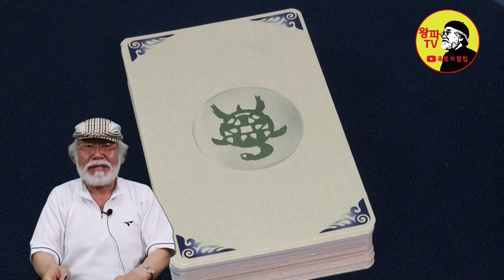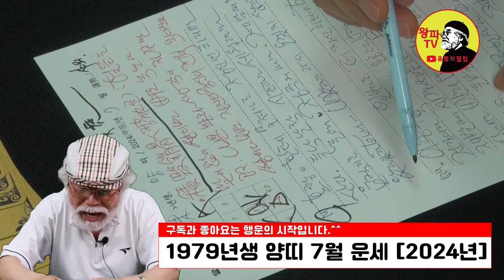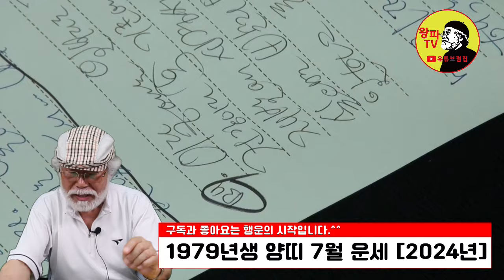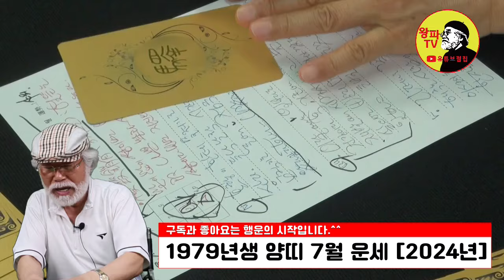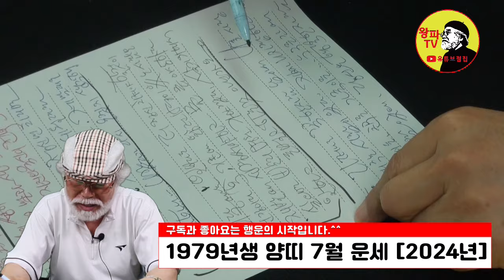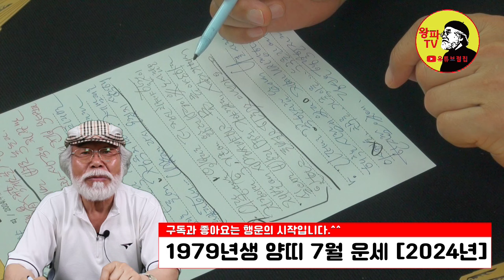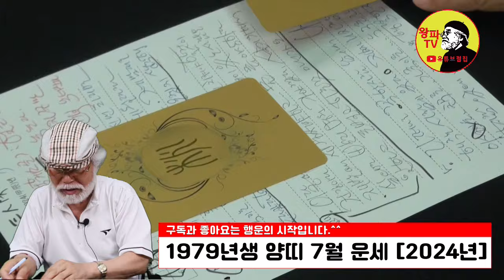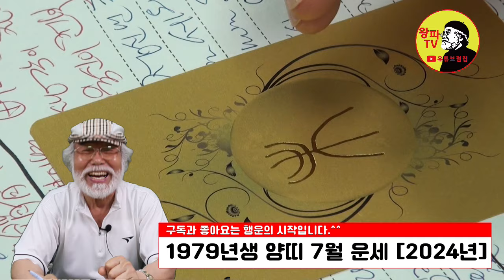2024년 7월운세 [1979년생] 일반지덕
2024년 7월운세 [1979년생]

1. 채널 - 재생목록 - 띠별운세로 들어가기
2. 채널 - 커뮤니티 - 업로드후 기재된 년도별 링크주소 확인하기